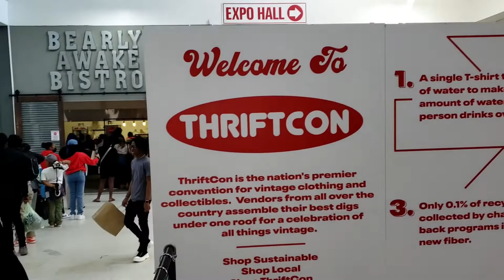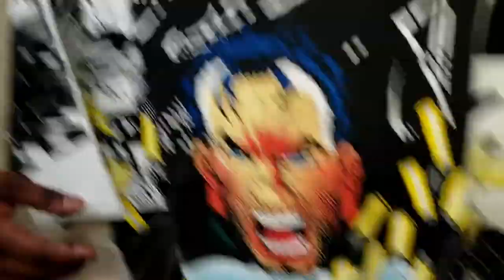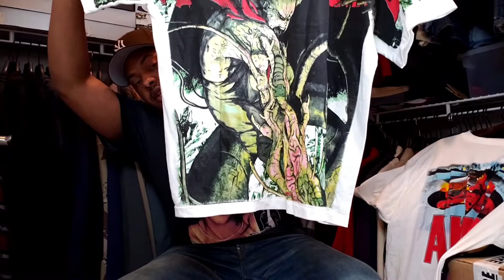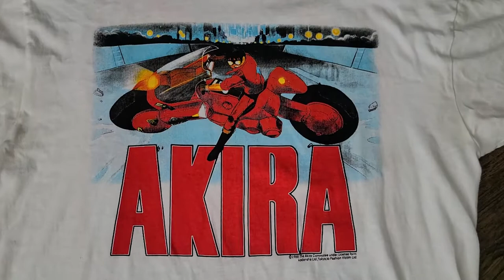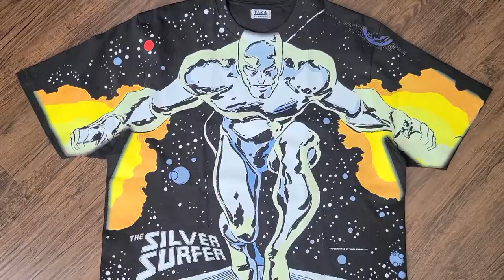Thrift Con Atlanta 2022 - FIRE Vintage Akira & Marvel Tees !!! 🔥🤧🔥🤧🔥🤧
VLOGGIN WITH VON ! Thrift Con was in Atlanta a few weeks ago, here is some footage and my pick ups from the event !